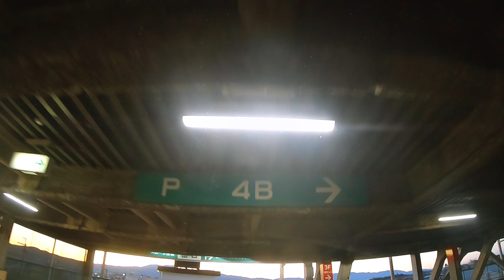【駐車場動画】滋賀 アル・プラザ瀬田 駐車場（立体駐車場 ５Ｂ）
◆アルプラザ瀬田駐車場 | 平和堂専門店情報サイト
〒520-2152 滋賀県大津市月輪１丁目３−８

Parking Lot Video Japan

車載、パーキング、コインパーキング、
ゴープロ、ドライブレコーダー、ドラレコ、
チラシ、営業時間、時間、店舗、アクセス、
Parking lot、Parking、CarPark、
ALPHARD、Dashcam、GoPro、
周辺、ルート、バイト、求人、ショッピングモール、